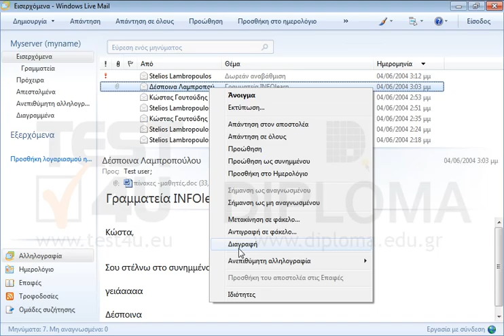Διαγράψτε το μήνυμα με αποστολέα την Δέσποινα Λαμπροπούλου που βρίσκεται στον φάκελο Εισερχόμενα